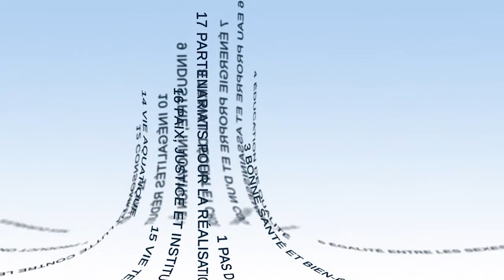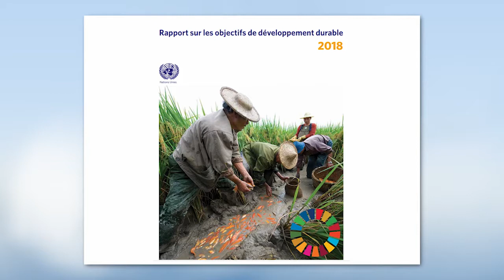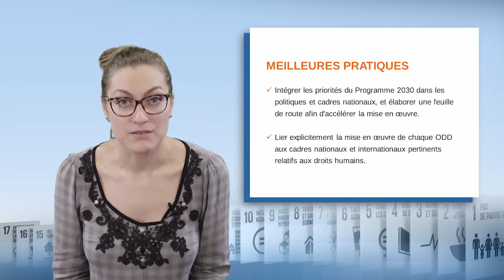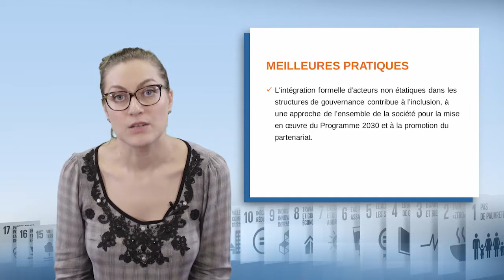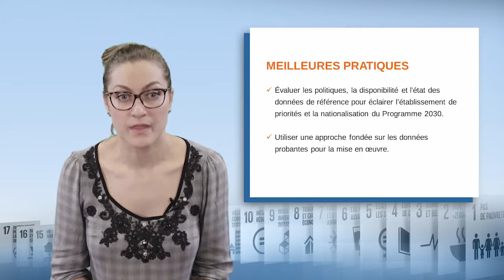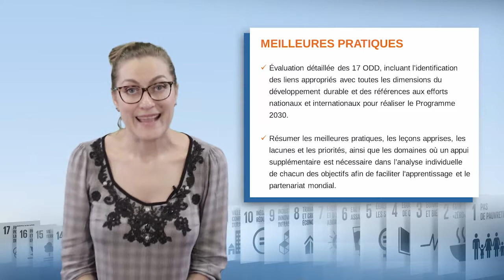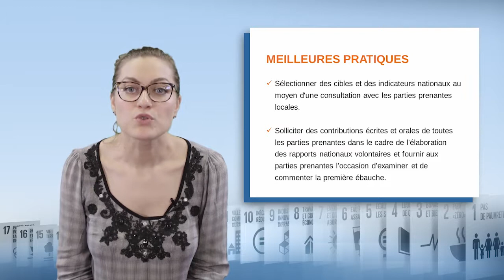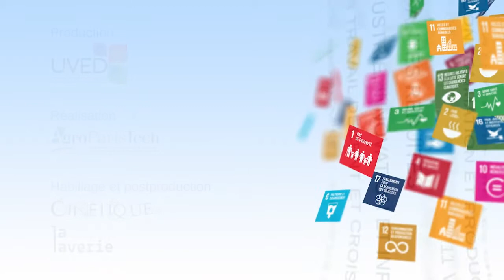Внедрение государствами целей устойчивого развития - анализ гражданского общества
Магда Элена Тома (Magda Elena Toma), директор Международного форума национальных платформ НПО (FORUS, ранее FIP), представляет в этом видео точку зрения гражданского общества относительно обязательств государств по достижению целей устойчивого развития до 2030 года. Помимо критических замечаний она дает рекомендации, направленные на повышение эффективности этой деятельности.